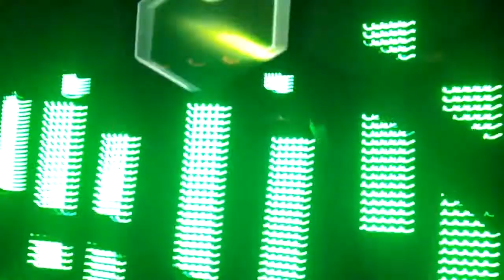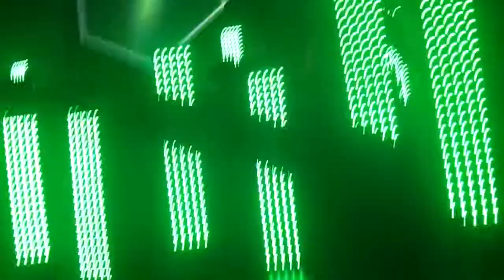Digitalism - Pogo live in Köln/Cologne 26.10.2011 (Isi's birthday)